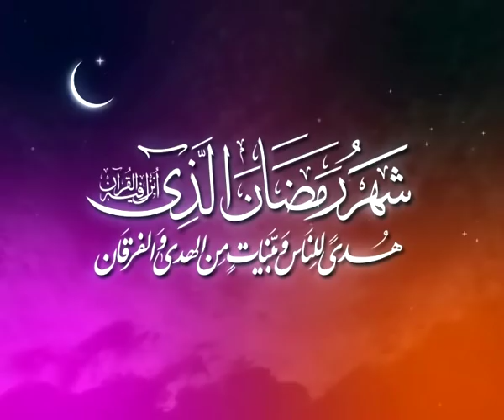ماہِ رمضان سے پہلے چند چیزوں کا خیال کیجئے